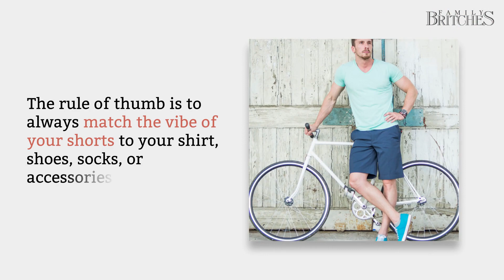Men's Guide to Styling with Shorts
When the hot summer months start, it’s time for every man to switch from trousers to shorts. However, for most guys, styling with shorts is a tricky fashion choice as they simply can’t tell what to wear them with. This is why most men prefer to wear shorts only indoors, as they are unsure of how to style up when stepping out.

This video aims to make things less confusing by suggesting some fashionable styling tips you can try out. Dig in!